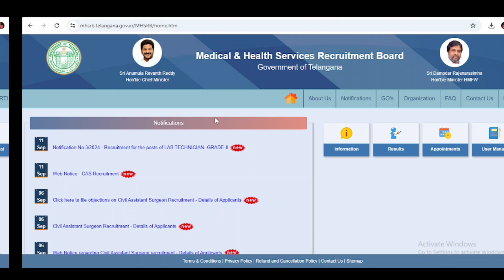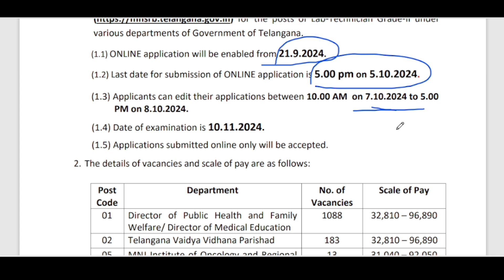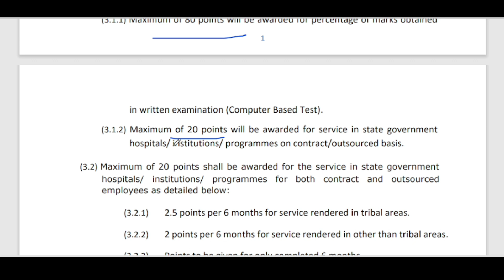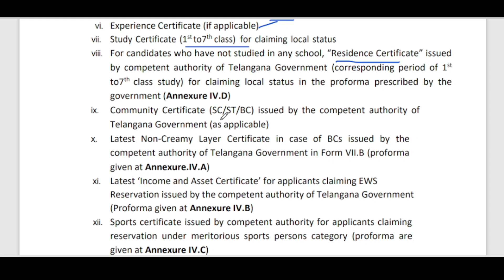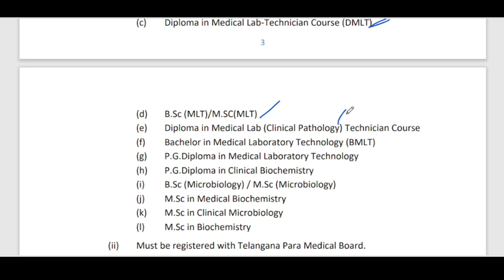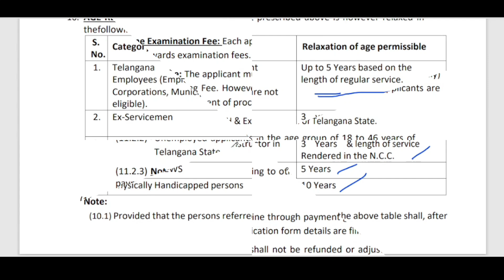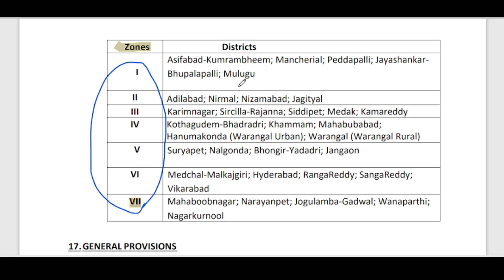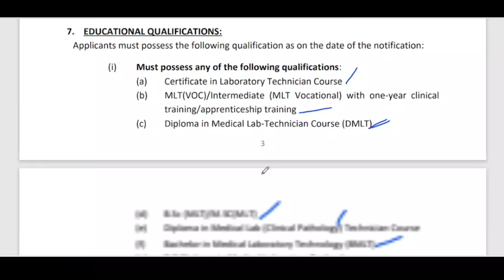తెలంగాణ జాబ్ క్యాలండర్ తొలి నోటిఫికేషన్ 2024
Dive into the first notification of the Telangana Job Calendar as we explore exciting opportunities for lab technicians! This video breaks down eligibility criteria, application process, essential dates, and tips for success. Join us for an in-depth look at how to prepare for your dream job in the healthcare sector, with insights that will help you stand out in the competitive selection process. Don’t miss out! @IndianKnowledgeUniversity